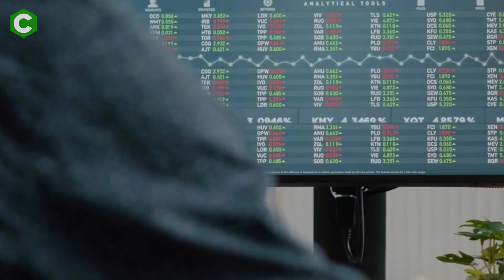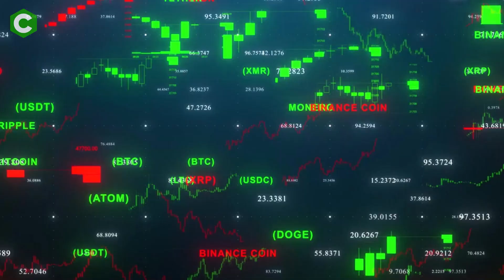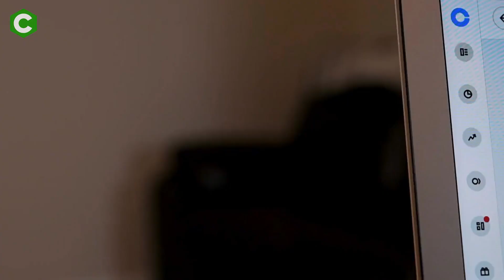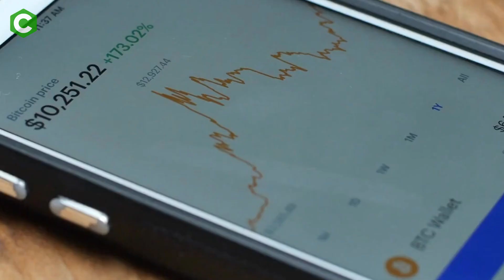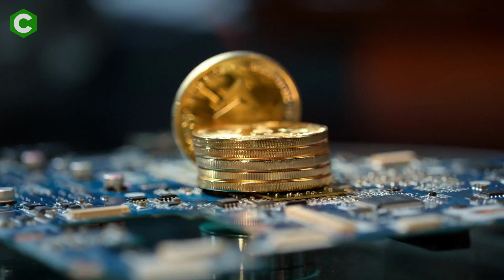SHIBA INU COIN NEWS TODAY - 🚨 WE MUST BE READY - SHIBA TO $0.10 CONFIRMED SOON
In today’s video, we are going to be telling you about the recent Shiba Inu gains and coinbase listing shiba inu. I am also going to be telling you why Shiba Inu Is About To Explode again.

Timestamps/Chapters:

SHIBA INU COIN NEWS TODAY: 0:00
Intro: 0:16
Shiba Inu Recap: 0:38
Shiba Price Daily Analysis: 1:35
Shib Could Explode 22%: 2:05
Shiba Twitter News: 3:05
Shiba Inu Price Prediction 4:08

Welcome to Cashify, the best finance channel on YouTube. We will also be doing videos on the best cryptocurrency to buy to make money, the best stocks to buy to make money, stock market news, cryptocurrency news, how to make more money online, how to become financially educated, how to make money fast, how to save money and many other financial videos, our videos will be similar to Graham Stephan, Nate O’Brien, Mark Tilbury, Meet Kevin, Biaheza and many others. 💰

🔥 Video Inspired By The Best 🔥